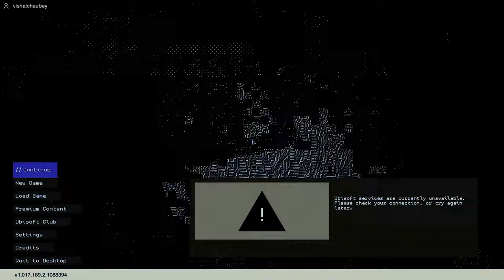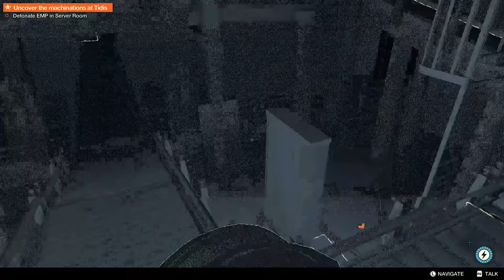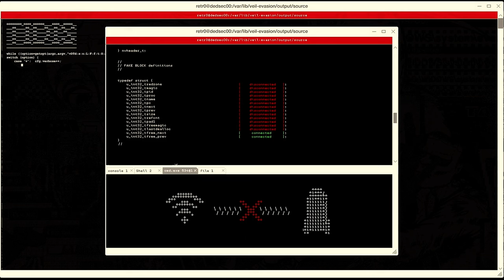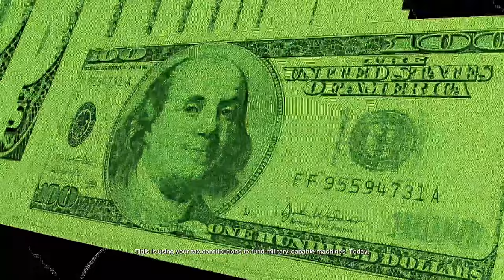Watch Dogs 2 Gameplay Walkthrough Part 16 (4k-60FPS) [HINDI]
Hey Everyone Here I'm Back With Another Awesome Episode Of (Watch Dogs 2) In Todays Episode I'm Going To Complete Some Mission That Is Related To Voting System And After That, I Will Expload The EMP Bomb And Sacrifice Someone Favret Toy And In The Last Mission There Is A Surprise That You Guys Already Saw In Trailer So If You Guys Enjoy My Video Then Please Like Comment Subscribe And Press The Bell Icon For Daily updates.

Video Quality:-4k-60FPS
Language:-Hindi